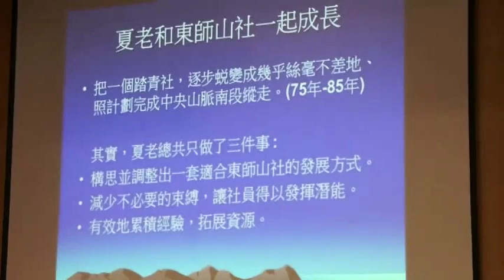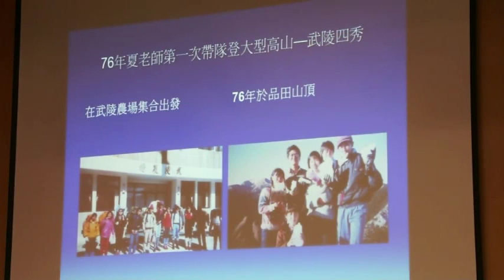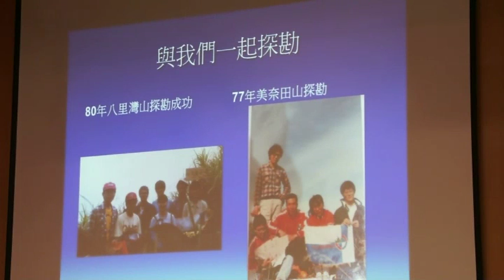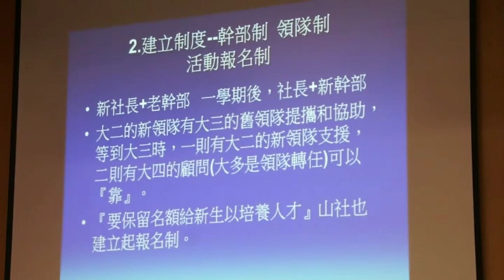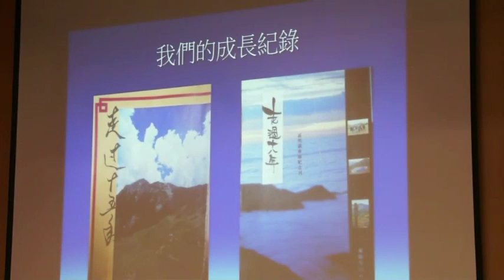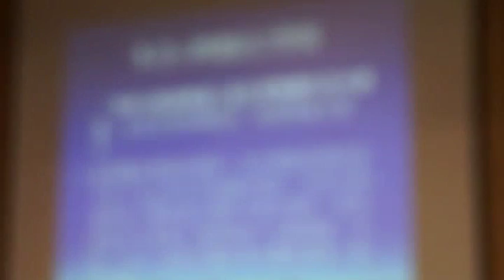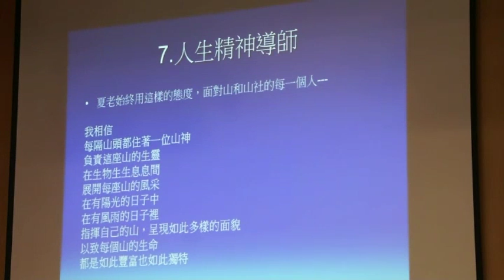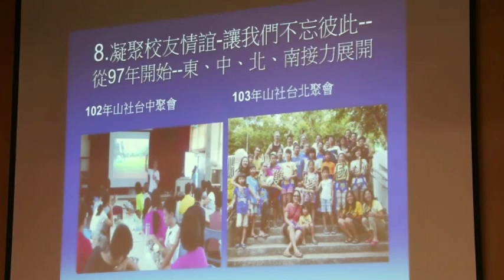20151115夏黎明紀念研討會 台中清水國小林白梅談夏黎明與登山社